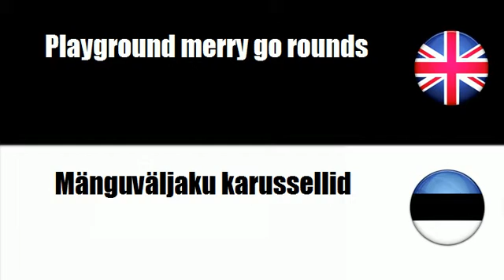FROM ENGLISH TO ESTONIAN = Playground equipment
frenchwithvincent FROM ENGLISH TO ESTONIAN = Playground equipment